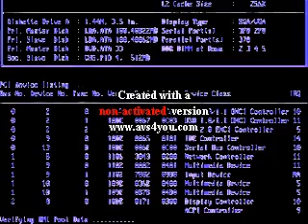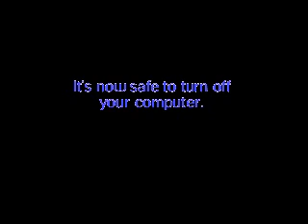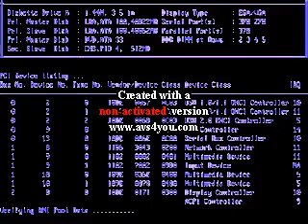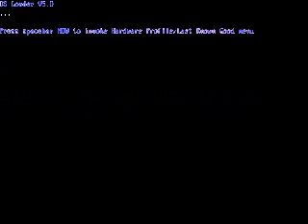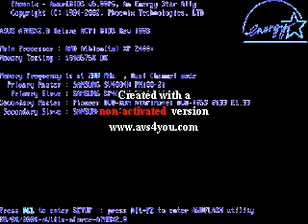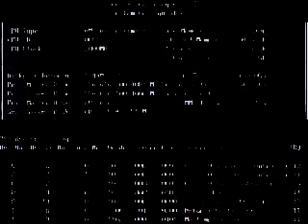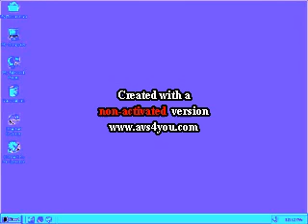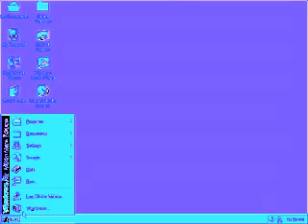Windows Startup and Shutdown Teenage Boy Voice Part 1 in G ChordMajor 4